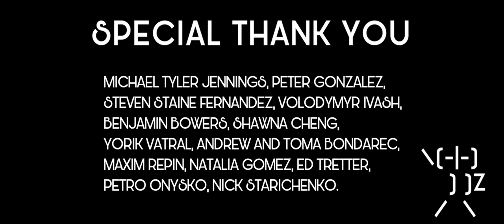Johnny's Bar - New Web Series | Episode 7 - Mouse Trap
Johnny's Bar - Premiere on YouTube

NEXT Episode 8 on YouTube 2/25/23 - Johnny's Bar - New Web Series | Episode 8 - Slight Of Hand

Written and directed by Andrii Didyk, Johnny's Bar is a comedy thriller that thrusts audiences into the life of A seasoned hitman who forced to train a rookie after a former coworker gone rogue makes his return.

The film stars Michael Tyler Jennings as Tyler, reckless newbie and Steven Staine Fernández as Eddie, professional henchman and Peter Gonzalez as their boss.

The cast includes: Rhys Athayde
, Natalia Gomez
, Ed Tretter, Gregory Adair
, Briana Cortesiano
, Peter Seprish,
David Arquilla, Richie Tormo,
Nandy Versatil,
Maxim Repin
, Yorik Vatral.

The film is inspired by Quentin Tarantino's Pulp Fiction and Reservoir Dogs.

Johnny's Bar is fully filmed and edited by Andrii Didyk.

»CAMERA GEAR USED IN THIS VIDEO:
MacBook Pro
MSI P65
Sony a7s3
Canon EF Lens to Sony Adapter
SanDisk 128GB Extreme
Sigma 24mm f/1.4 DG HSM Art Lens for Canon EF
Sigma 50mm F1.4 Art DG HSM Lens for Canon
Heavy Duty Tripod Professional
Zoom H6
Aputure 120D Mark 2
Seagate 5TB Harddrive
Camera Bag
Gimble Ronin - M
Car Mount Stabilizer
MUSIC in this video